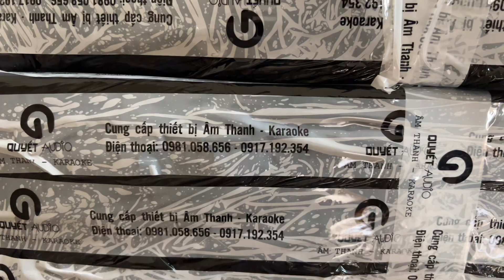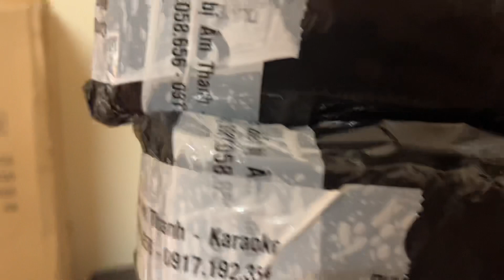Đẩy công suất 4 kênh AT Sound A4.1000 80 sò CHÍNH HÃNG | Hàng xịn - Giá Êm | Quyết Audio 0981058656